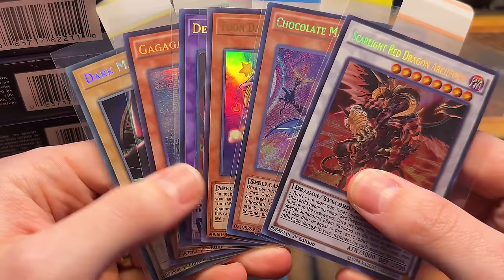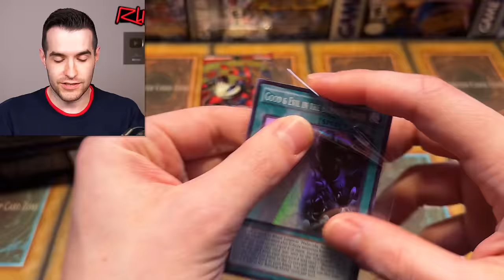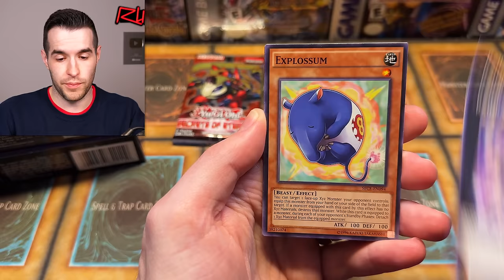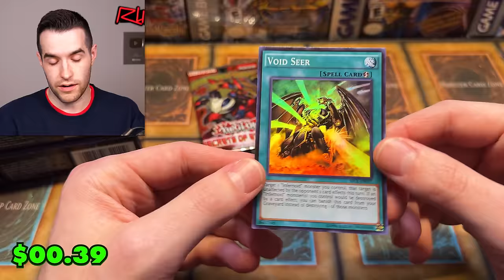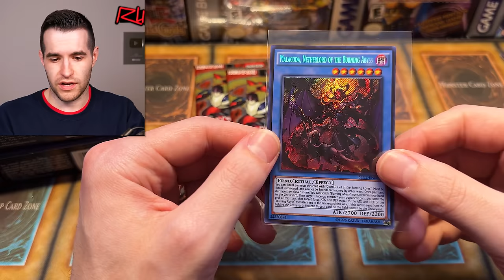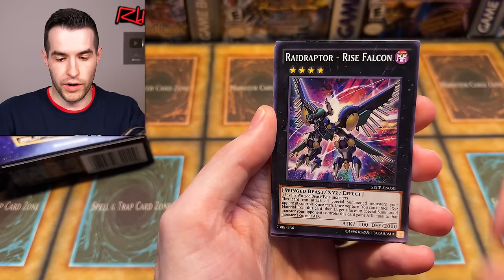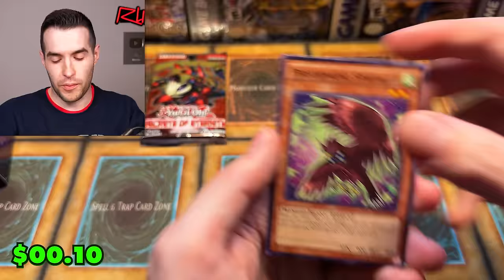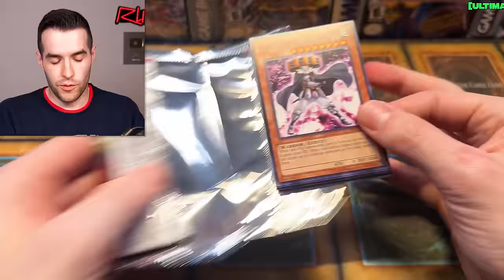The Yugioh Product You Have Never Heard Of (Opening It)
RUXIN2023

➤TCGPlayer Link!